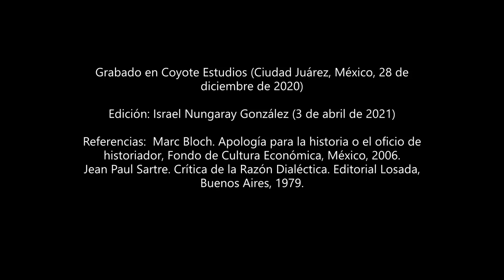Historia: La duda en la investigación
Delimitar el tema es el primer paso de la investigación histórica, pero ¿qué pasa cuando surgen dudas? ¿Avanzar o abandonar? ¿Voy bien o me regreso? Aquí los detalles. Cheers.